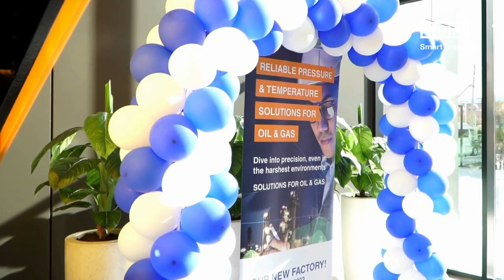WIKA Qazaqstan opens new factory in Atyrau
🏭 WIKA built a new site in Atyrau, Qazaqstan, to be able to meet the growing demand in the Central Asian and Caucasian region. The project team designed, assembled, and commissioned the production lines within six months only, thus achieving one of fastest project delivery times in the WIKA history.

On 1 November 2023, Andreas Keiger, EVP Sales EMEAI, performed the official ceremony together with Enver Shulgin, SVP CIS region. In addition to the staff, around one hundred customers, business partners and representatives of authorities took part in the inauguration and ribbon cutting. Afterwards the guests had the opportunity to visit the new building. In the afternoon, the group moved to the Oil & Gas university in Atyrau, where welcome speeches by officials and business partners were given. WIKA’s top management presented the company’s global and regional strategy including its product and service offering. The evening closed with a get-together and dinner.
Long-term goals and local partnerships

“This new venture in Atyrau is more than just an expansion of our global footprint. Our primary objective for this establishment is to meet the growing demand in Central Asian nations such as Qazaqstan, Uzbekistan, Turkmenistan, Tajikistan, Mongolia, and Azerbaijan. The factory’s location will also enhance our export capabilities, further reinforcing our commitment to collaborating with local suppliers and manufacturers. This, in turn, will boost local production and substantially reduce logistics costs. Our facility will set the standard for local production of measuring instruments,” says Andreas Keiger.

“Additionally, we will partner with the Oil & Gas university in Atyrau to combine theoretical knowledge with practical education. Students will learn about real production processes and best practices in metrology. They will experience the working environment in an international company with promising career perspectives and personal growth opportunities. WIKA’s company policy is focused on sustainable development and a local footprint,” states Enver Shulgin.

The Atyrau site will produce and deliver pressure gauges, diaphragm seals and electronic temperature measuring instruments. All products will be tested and verified in a high-end calibration laboratory to meet highest customer requirements. The main segments served will be the oil & gas, energy, chemical, petrochemical and mining industries of the region. With the launch of production today, WIKA is taking a first step in Atyrau but already has plans to develop and increase production over the next years in Qazaqstan.

🤝 We're excited about this new chapter in WIKA's story and look forward to the opportunities it brings for local job creation, knowledge transfer, and industrial collaboration.